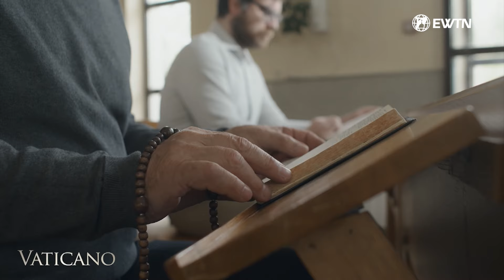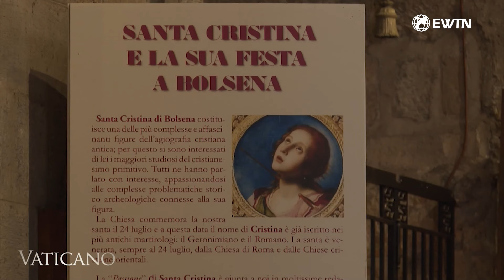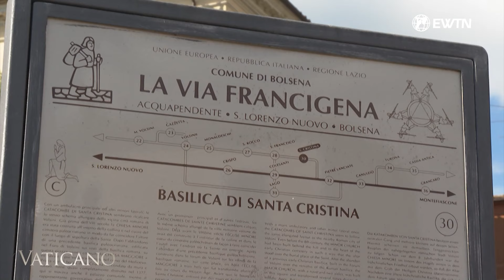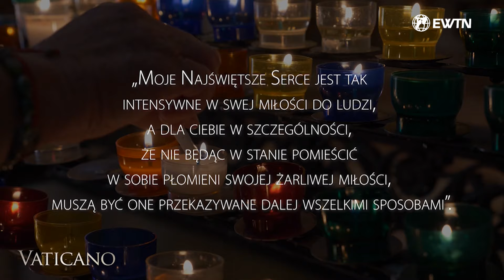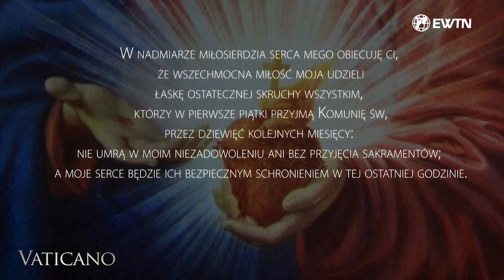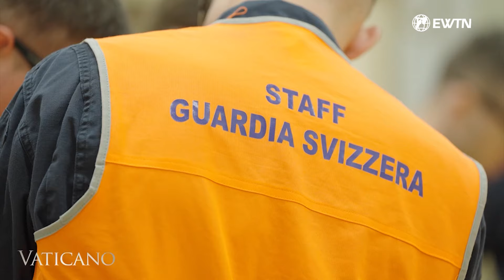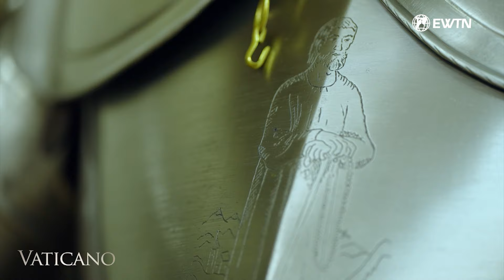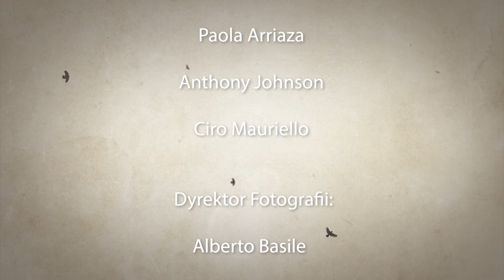Wiadomości z Watykanu | HISTORIA BOŻEGO CIAŁA i przyszłość Gwardii Szwajcarskiej | VATICANO 628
Wiadomości prosto z Watykanu przygotowuje dla Was Magdalena Wolińska-Riedi.

WESPRZYJ nasze działania, żeby treści prowadzących do Prawdy i Zbawienia było jeszcze więcej:
➤ Tradycyjnym przelewem:
EWTN Polska | Telewizja Wiekuistego Słowa | Oficjalny kanał
Oglądaj nas na:
➤ Cyfrowych sieciach kablowych oraz TVK

Misją Telewizji Wiekuistego Słowa – EWTN POLSKA jest głoszenie PRAWDY. Naszym zadaniem jest odkrywać ją i pokazywać światu. Robimy to, ponieważ Jezus Chrystus jest Drogą, Prawdą i Życiem. Nasz przekaz jest rzetelny i uczciwy. Transmitujemy Msze św., nabożeństwa i modlitwy z sanktuariów Polski i świata. Nasze produkcje to rozmowy, wywiady, świadectwa i wykłady, zgodne z nauczaniem Kościoła katolickiego. To także reportaże, filmy i rozważania na różne tematy z perspektywy katolickiej.
Głosimy Słowo, aby pomóc każdemu w drodze do Zbawienia.
Świat potrzebuje Prawdy.
Nasze programy adresujemy do osób poszukujących Prawdy, Boga i nauczania Kościoła, do wspólnot, parafii, diecezji na całym świecie.
Dostęp do naszej Telewizji jest bezpłatny dla Widzów.
Program emitujemy ze studia w Świętej Katarzynie k. Wrocławia.
Nadajemy dzięki darowiznom Widzów, którzy wspierają naszą misję.